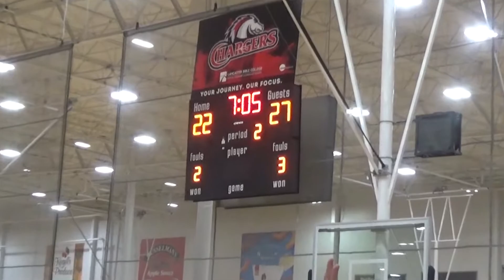Hunterdon Basketball Academy 2027 Girls Basketball vs. United Basketball Club 12/4/22 Spooky Nook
The Hunterdon Basketball Academy 8th Grade Girls Team ( Select Events New England Fall Champs ) return to Spooky Nook for a Winter Series II Matchup against United Basketball Club of Maryland.